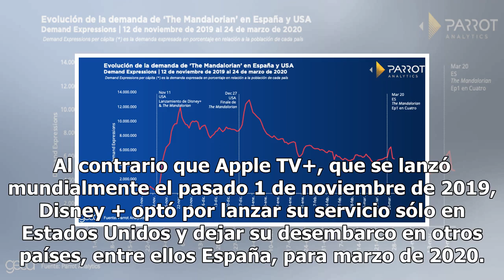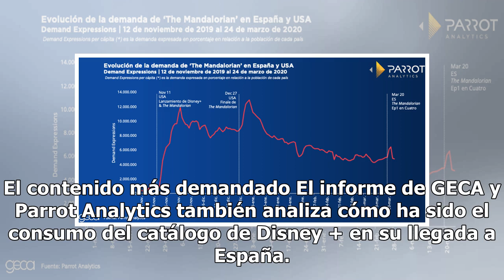Los datos, contra Disney +: ‘The Mandalorian’, lo más pirateado